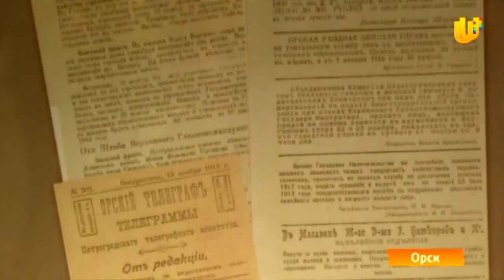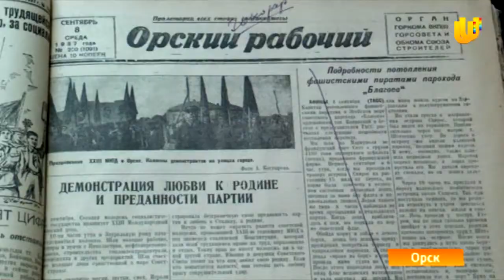U News Орск Самая старая газета в Орске